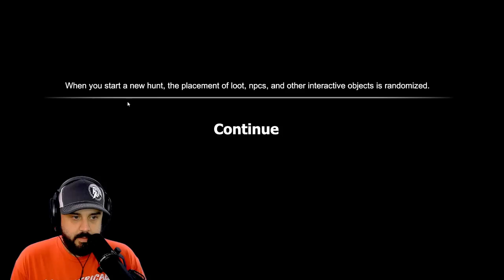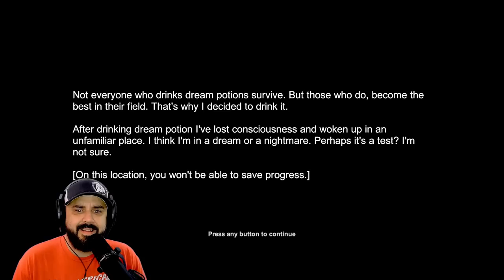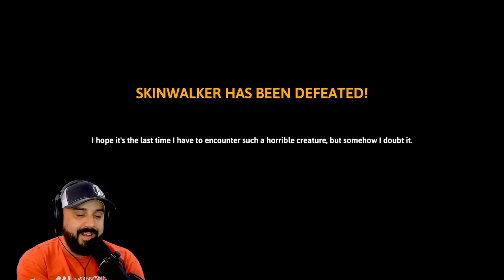WE ARE BEING HUNTED AND THERES NO ESCAPE | Skinwalker Hunt | Full Release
This is the best Skinwalker game I've played to date.  Skinwalker Hunt is a game of tag with a foul beast known as the Skinwalker. Also he has friends.

PC SPECS

Threadripper 3970x
128 Gigs 3600 Ram
15 TB Hard Drive Space